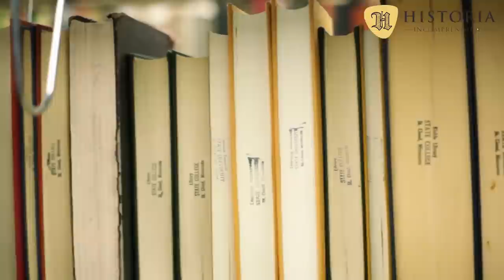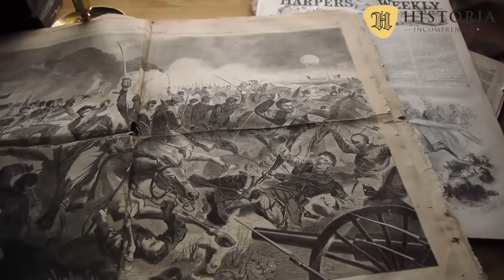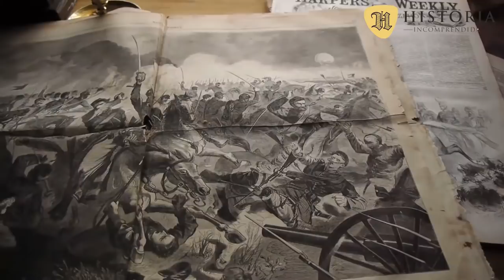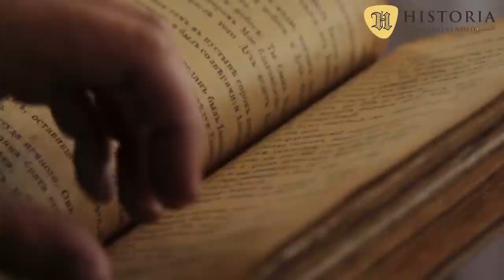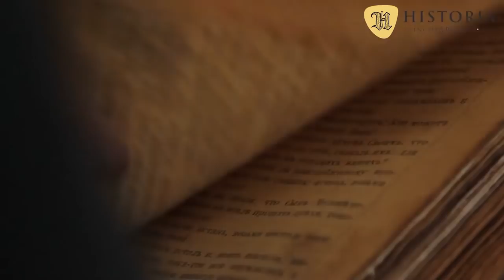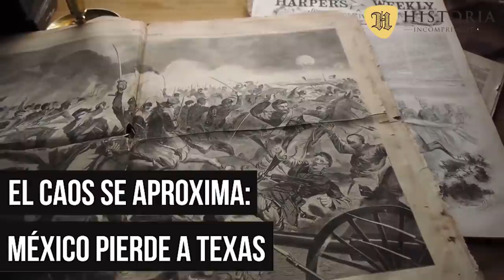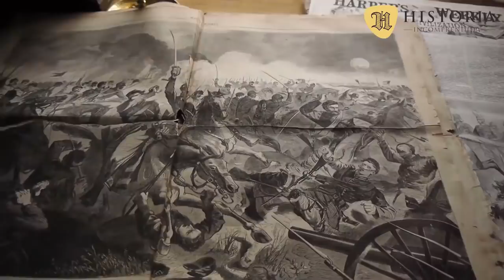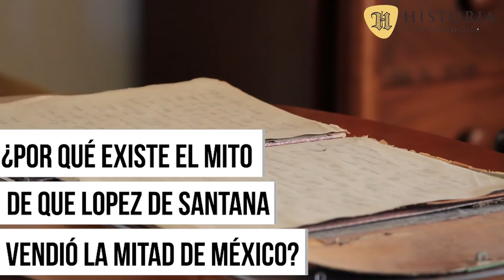Antonio López de Santa Anna NO FUE UN TRAIDOR de México esto explica por qué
El general Santa Anna brilló con luz propia. Gracias al apoyo del pueblo, fue presidente más de cinco veces. Creó y proclamó la república en 1823. Lidió como nadie con las presiones del clero, instauró el Congreso, apoyó al Movimiento Federalista y tuvo que formar una nueva nación, una vez desligados del imperio español.

Es muy fácil juzgar sin saber; por eso, en este video te lo vamos a contar todo para así reivindicar la imagen del general.